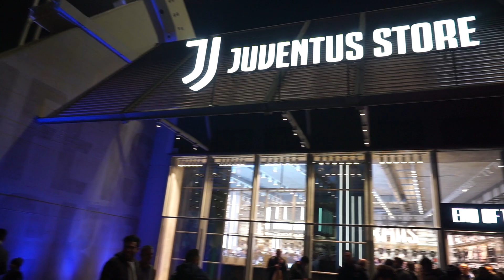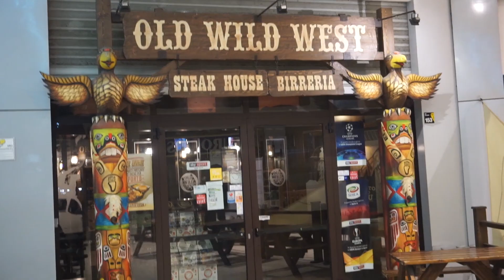La mia PRIMA VOLTA all' ALLIANZ STADIUM!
➜ Sony a5100

➜ Xiaomi YI

➜ Huawei P10

➜ Cuffie Ozone ONDA PRO Headset

➜  Scheda Video  (GTX 1060)

➜ Processore (AMD Ryzen 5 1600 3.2GHz)

➜Luci Studio ESDDI

✎ Informazioni personali:
Nome: Antonio
Cognome: Mazzarella
Nato: Napoli, 30/05/2000